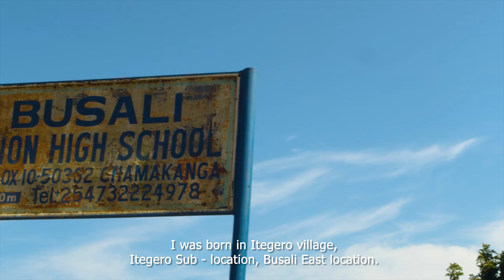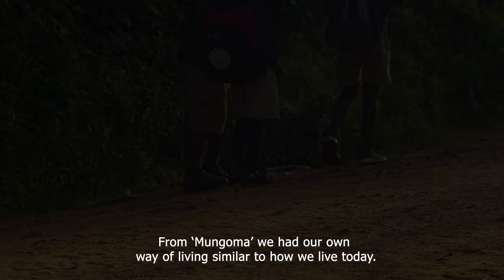Inyumba Yu Mulogooli (The House Of Mulogooli) - Through the eyes of Musakuru Lubang'a - TRAILER